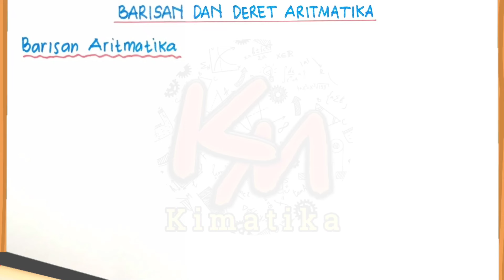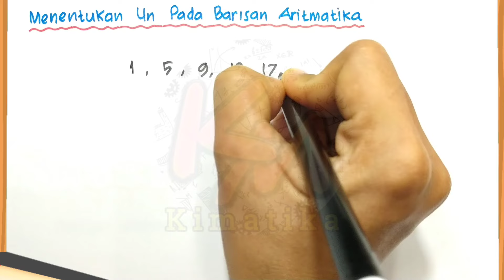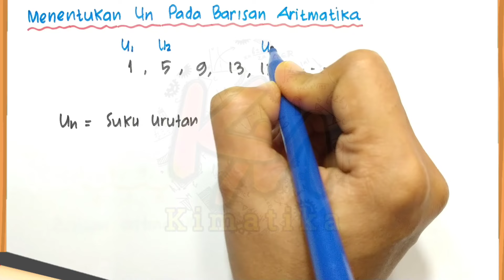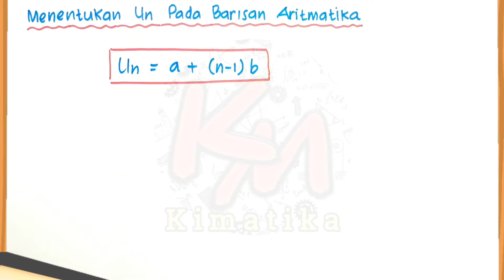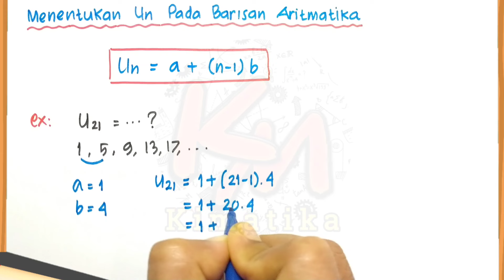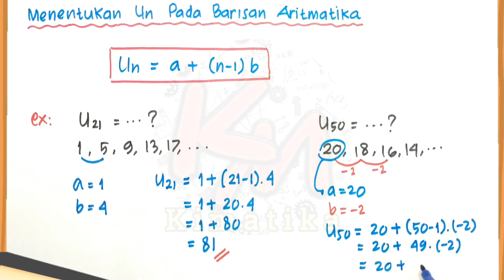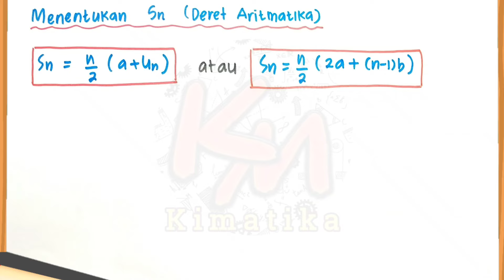Pola Bilangan (2) | Barisan dan Deret Aritmatika | Matematika Kelas 8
Assalamualaikum.
Vidio kali ini membahas tentang materi Barisan dan Deret Aritmatika yang dipelajari di kelas 8 SMP.